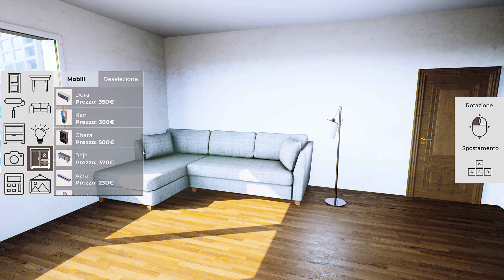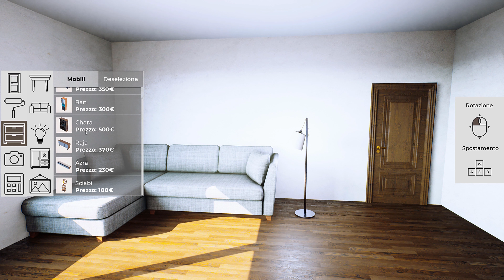Unreal Engine - Advanced Room Configurator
Advanced Room Configurator made in Unreal Engine 4.26